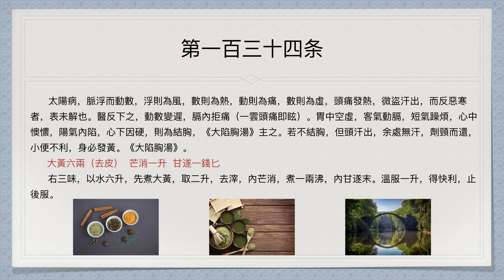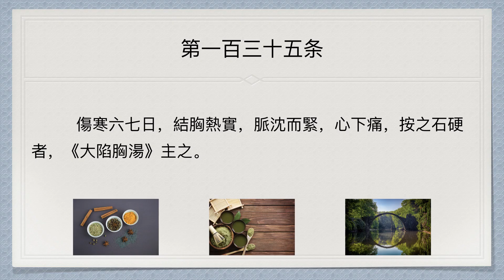中醫經典《傷寒論》白話講解第131條-第135條（中文字幕）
131-135

00:05第一百三十一條

05:48第一百三十二條

08:46第一百三十三條

11:08第一百三十四條

20:48第一百三十五條